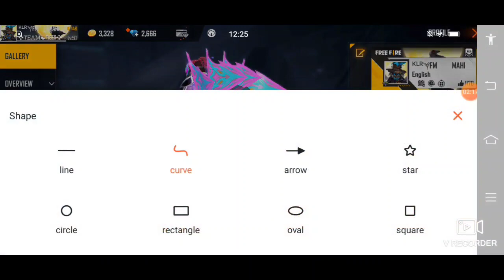(Mahin hossin ) id nice and op,😮😮😮😮😮😮😯😨😨